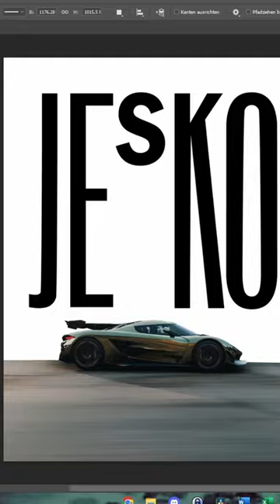Koenigsegg JESKO Poster Design in Photoshop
In this video, I'll be showing you how I created a Jesko Absolut poster design using Adobe Photoshop. This hypercar poster design is a great way to show your support for Jesko Absolut and his amazing car!

If you're a car enthusiast or just love great poster design, then this Jesko Absolut poster design is a must-see! I use Photoshop to create this hypercar poster design, and it's a great way to learn some advanced techniques. So make sure to check out this video and learn how to create a Jesko Absolut poster design using Adobe Photoshop!